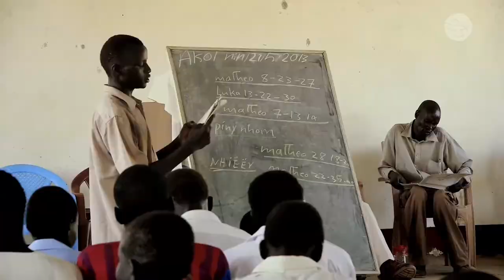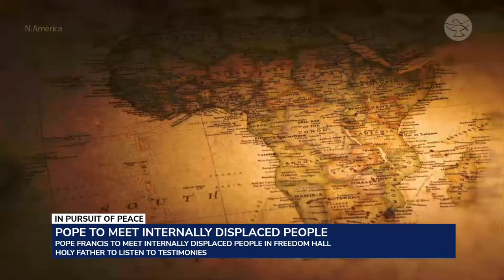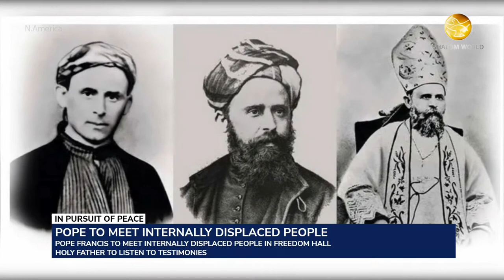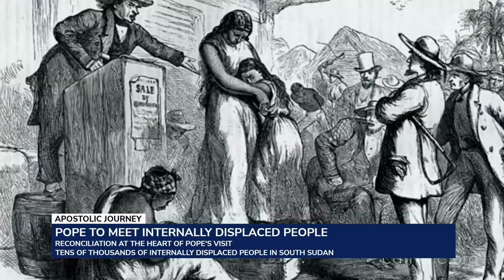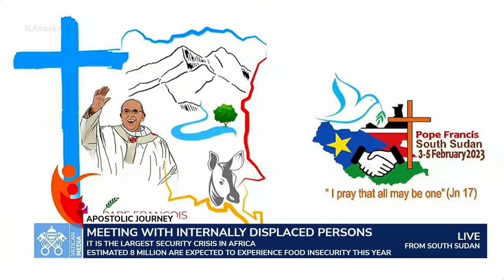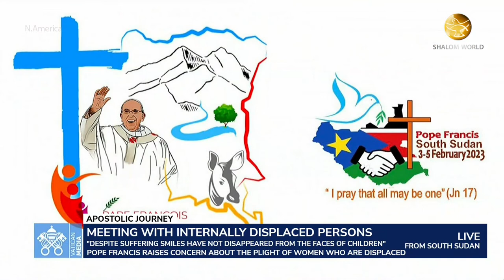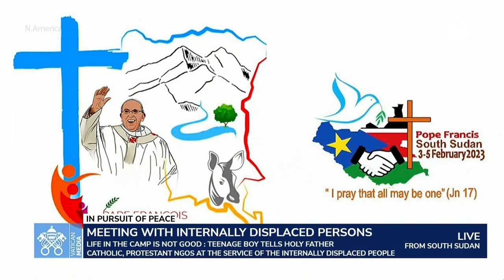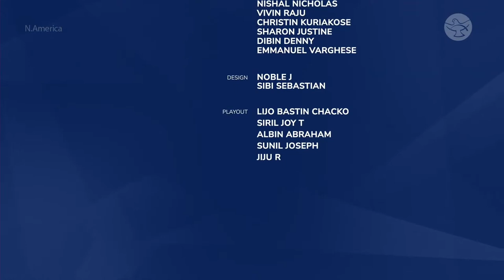Meeting With Internally Displaced Persons | In Pursuit of Peace | Apostolic Journey to South Sudan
"LIVE - Meeting With Internally Displaced Persons in the “Freedom Hall”

Pope Francis meets with the Internally Displaced People (IDP) at “Freedom Hall” in Juba, South Sudan.

Internally Displaced Persons (IDPs) are those who have not crossed any internationally recognized border but have been forced to flee from their homes to a different region within the country due to various risk factors faced in their places of habitual residence. Around two million people in South Sudan have been displaced due to conflicts and violence."